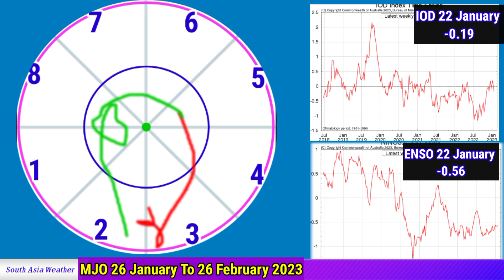26 जनवरी से 14 फरवरी 2023 तक/20 Day RainFall Forecàst Map South Asia/2 दिन बाद मजबूत पश्चिमी WD.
26 जनवरी से 14 फरवरी 2023 तक देशभर में कब कहां होगी वर्षा जाने/20 Day RainFall Forecàst Map All India.
कमदबाव कब
Skymet Weather
24 Hours Weather Map
48 Hours Weather Map
10 Day RainFall Map India
15 Day Weather Map India
Monsoon Activity
Active Monsoon Trough
Monsoon System
Low Pressure Area
Cyclone Storm
Thunderstorm Warning
Lightning Strike
La Nina
El Nino
Indian Ocean Dipole
MJO